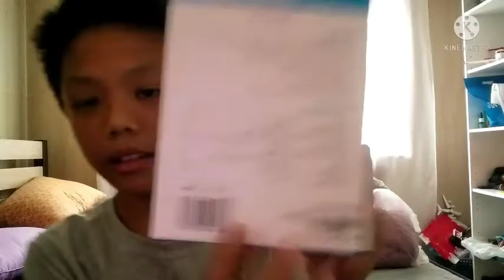Unboxing:mic pertama kita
kalau nak beli baju2
sila datang di one and one store

kalau nak beli mic sila datang ke
lintas  GT